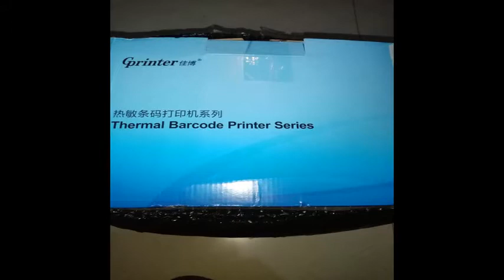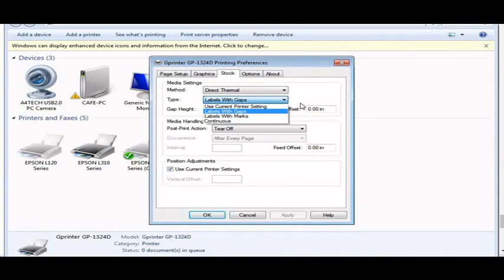How to configure Gprinter GP-1324D thermal printer settings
It is all about how to configure the Gprinter thermal printer so that it will fit to print your A6 thermal paper the waybill.

for the music